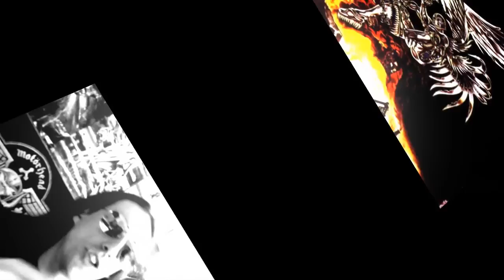All Guns Blazing - VLOG 35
RazörFist explains why liberal gamers' fairweather mentality of "Take our guns, but leave our video games" is a study in cognitive dissonance.
(Pardon the crossfade jump-cut. There was some sort of janky video corruption for about a frame & 1/2 that I decided to edit out)